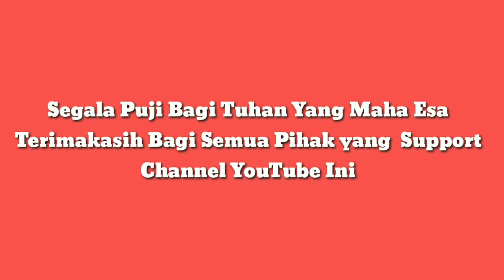Mancing harian Saweran 15 Ribu | Dadapan Segoro Tambak Sidoarjo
Oke Bossquee saatnya Mancing harian Dadapan Segoro Tambak milik Abah Manan, Saweran cuma 15 ribu bisa Mancing bandeng Sepuasnya. mantap. Yuk cekidot.